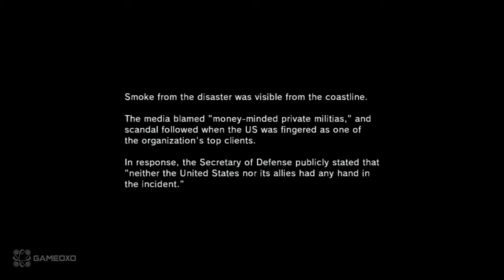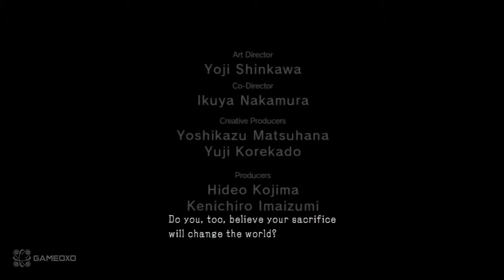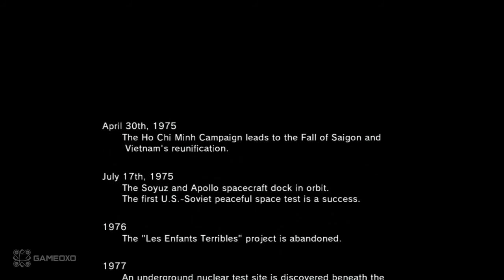Metal Gear Solid 5 Ground Zeroes Walkthrough Часть 4 "Финал"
Снейк находит и обезвреживает с медиком бомбу у Паз .Но после ему докладывают что ихнюю базу атаковали гости.Вместе с Каз Миллером они убираются оттуда.Но аказывается,Что у Паз бомба была еще где-то, потому и вертолет Снека оттолкнулся от курса и все завершилось крушением